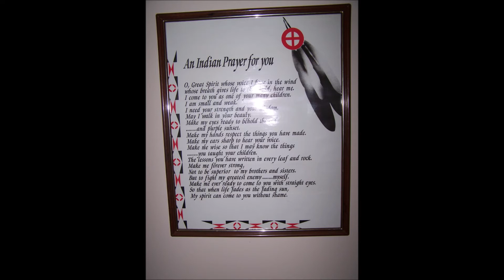The Bombardier Story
From Grand Rapids to Norway House by Bombadier